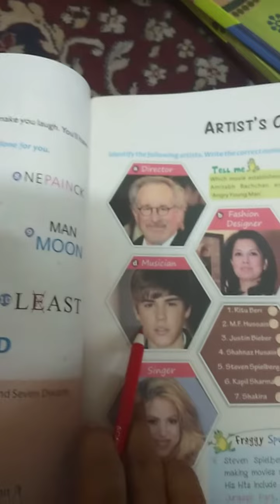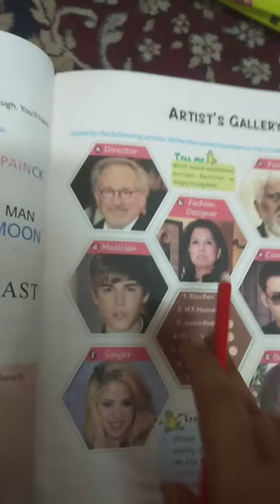ARTISTS GALLERY CLASS - 4,G.K